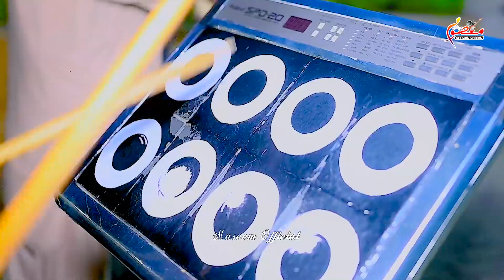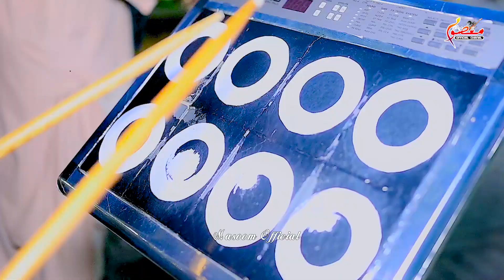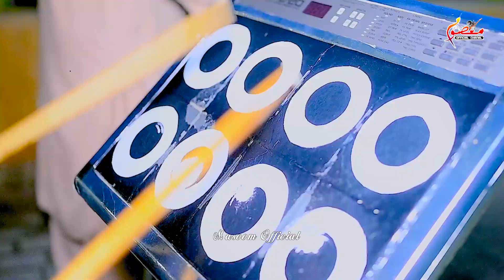NEW SINDHI SAD SONG || CHAH DAI BEQADRA||SINGER MASOOM MOLAI|| NEW ALBUM 24#duet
اســــان جو چيــــــــنـــل ضرور سبسڪــــرائيب ڪندا ۽ پــــاسي واري 🔔 گھنٽــــي جي نشــــان کي بہ دٻــــايو تہ جيئــــن منھنجي ھــــر ھڪ نئي ويــــڊيو توھان تائين پھــــچي. 🙏🙏
Whatsapp Status
Sindhi Status
Mumtaz Molai Status
Whatsapp Sindhi Sta